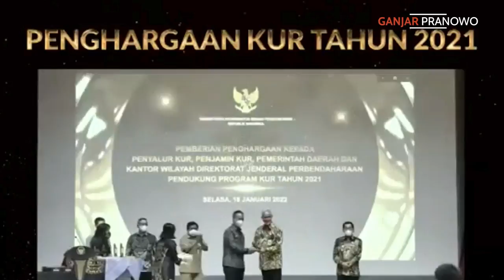PROGRAM KUR JATENG TERBAIK NASIONAL